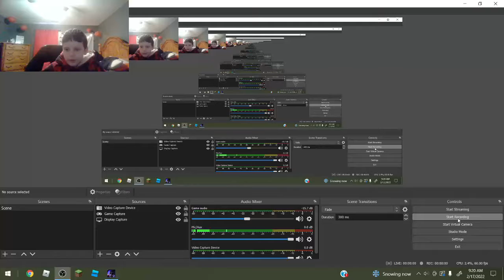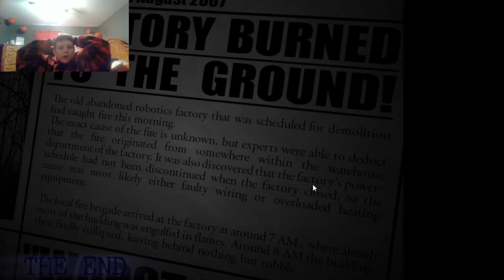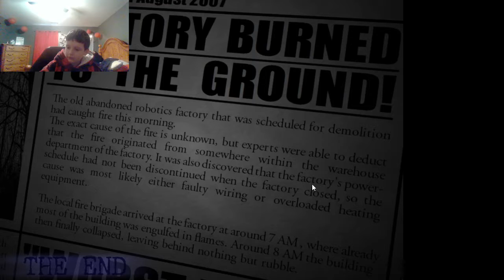Five nights at Candy's 2 #6 - Rat and Cat chaos!!!